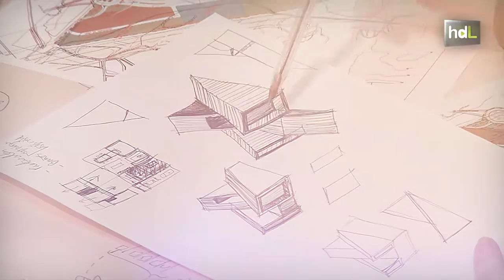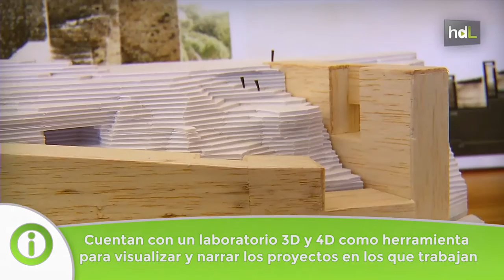HDL GRX Arquitectos, la arquitectura como trabajo colaborativo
Se conocieron en un espacio de coworking en Granada, realizaron juntos un proyecto para un concurso internacional de arquitectura en Chile y el siguiente paso fue crear juntos un estudio, GRX Arquitectos. Con una propuesta para Barcelona han sido uno de los estudios ganadores de Europan, un premio para jóvenes arquitectos a nivel europeo que se entrega en diferentes ciudades. Entienden la arquitectura como un trabajo colaborativo y no como una marca personal.